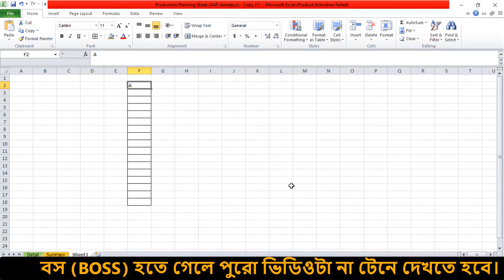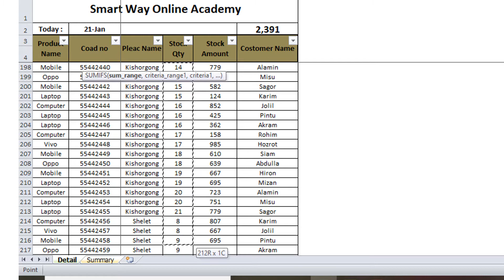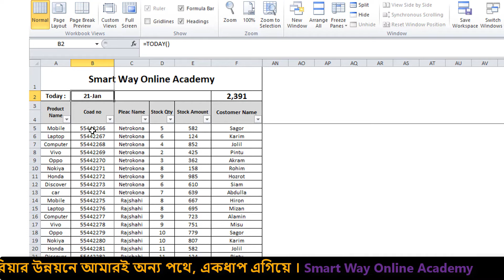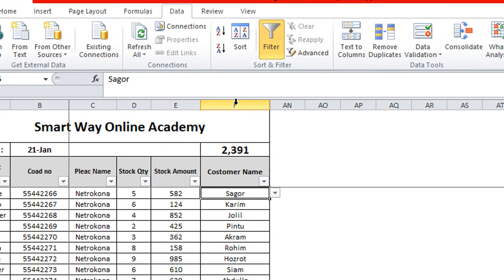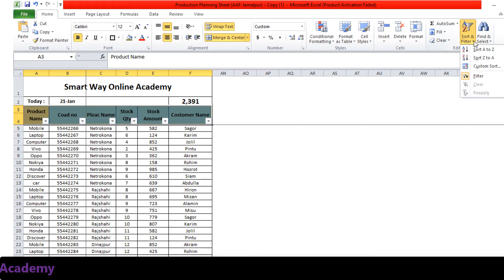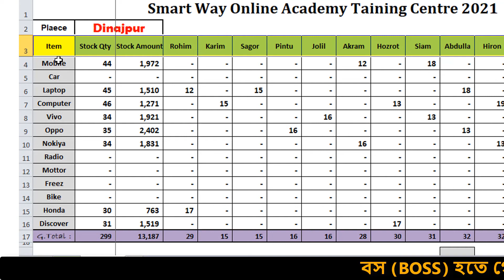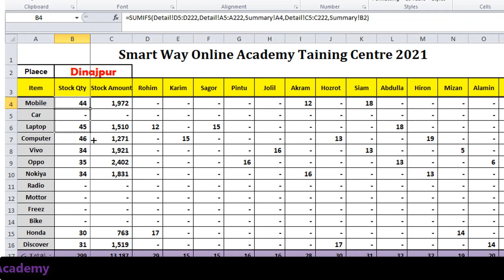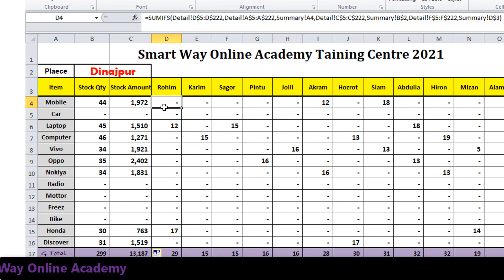অফিসের বস হবেন যেভাবে । Dropdown, Data Validation in Excel Bangla Tutorial 2021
Excel formulas,
Data Validation,
Dropdown list,
Excel boss 2021,
How to excel,
Excel formulas and functions,
Excel formulas tutorial,
Excel formulas vlookup,
Excel formula for dates,
Excel formula bar,
Excel formula basics,
Excel formula bangla,
Excel formula copy,
Excel formula error,
aiatullah,
smart way online academy,

Others Best Video Link:
           1. Job Analysis Job Description & Job Responsibilities । Industrial Engineering Work Study । 2020

4. Flow Chart of Garment Production in Bangla । How to Make Flow Chart in Garments in Bangla 2020